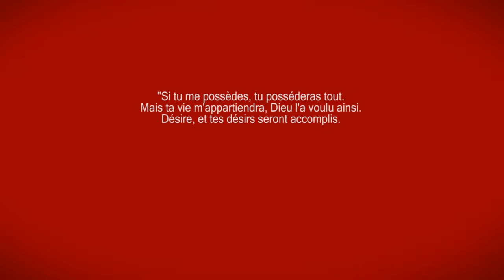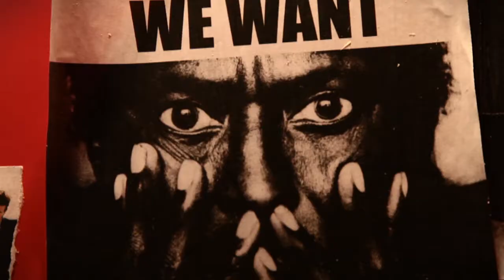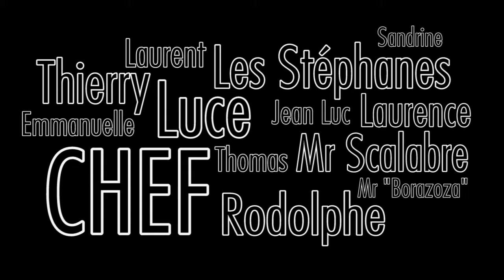Blue Note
Film de fin d'études de l'Ecole Estienne de Clément Bernis